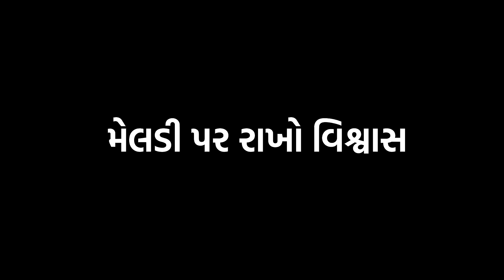Meldi ma black screen status | meldi ma gujarati status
@DJ VEER
@DJ KAMLESH BRD